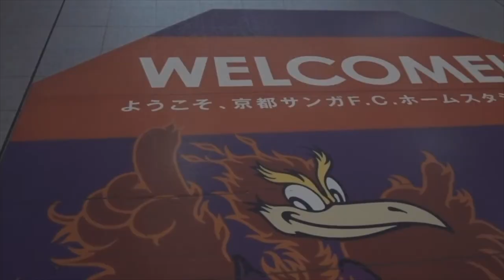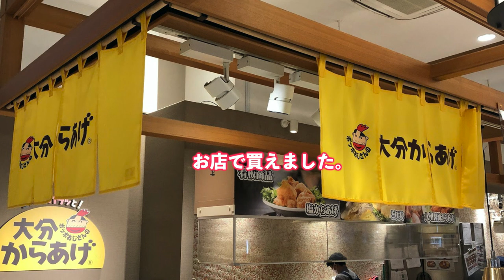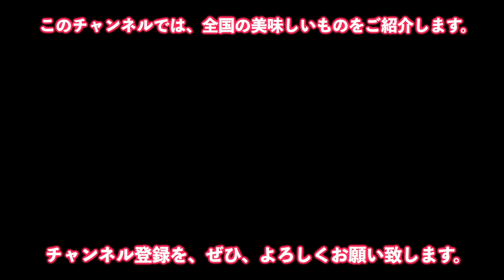レンタカー回送ドライバーの「しおみん」が2020年に食べてうまかった回送飯ベスト３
【使用機材】
insta360 ONE X2